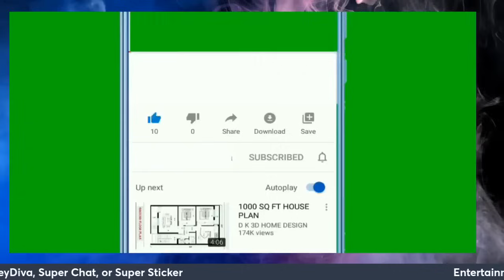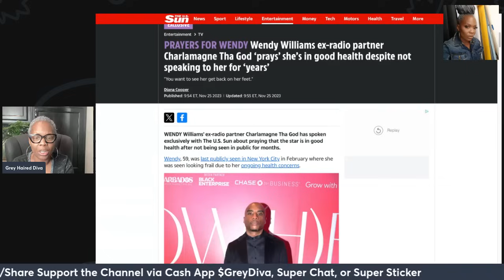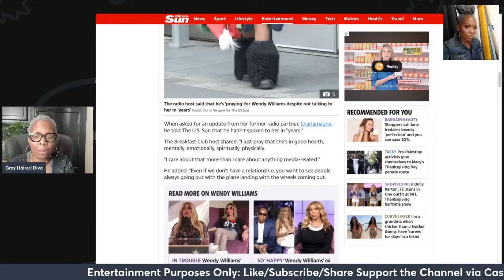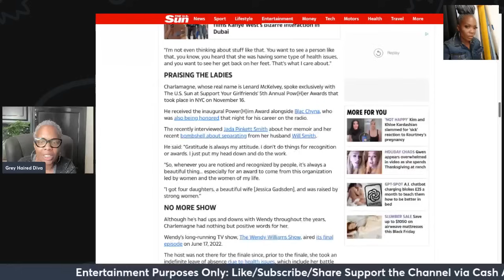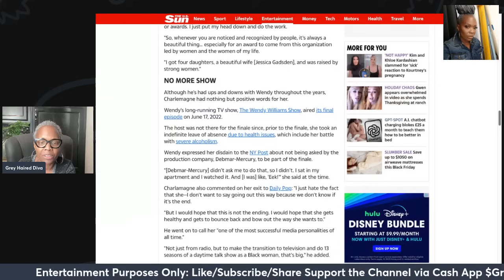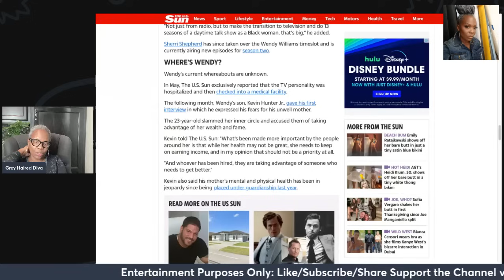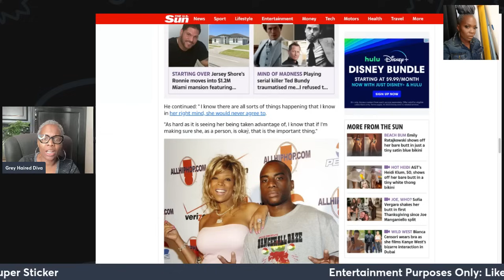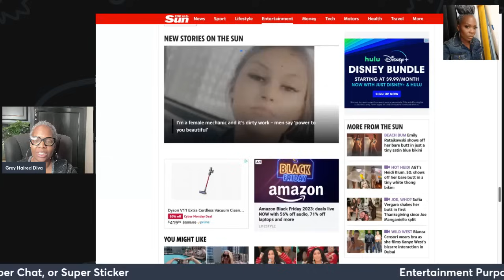WHERE'S WENDY|Charlamagne Tha God WISHES Wendy Williams THE BEST| HE Hasn't SPOKEN to her in YEARS🙏🏾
wendywilliams where is she? has not been seen since February 2022. charlamagnethagod wishes her nothing but the best even though the two of them have not spoken in years.